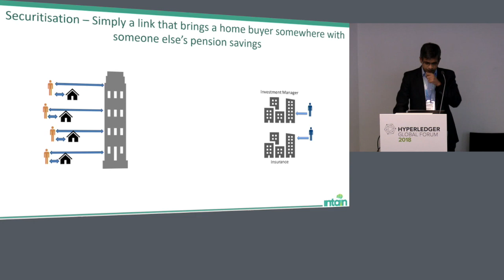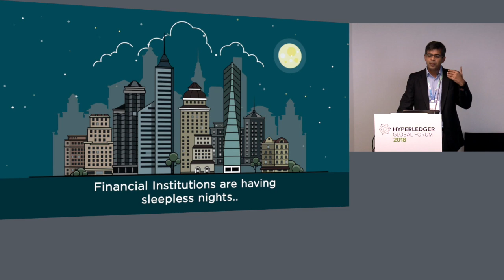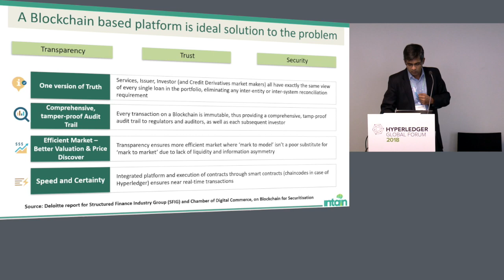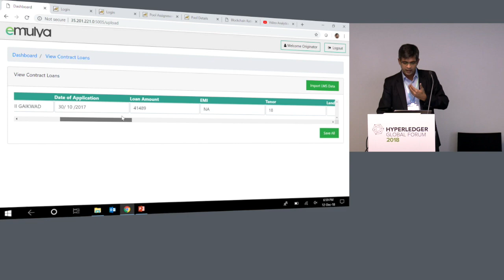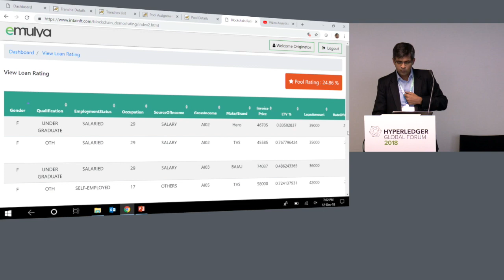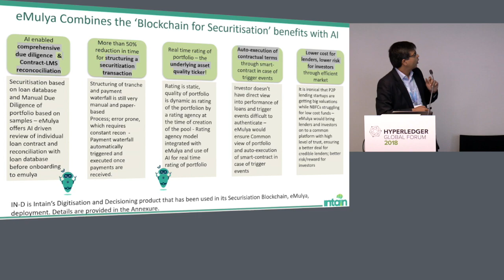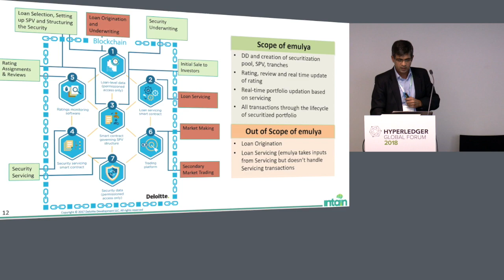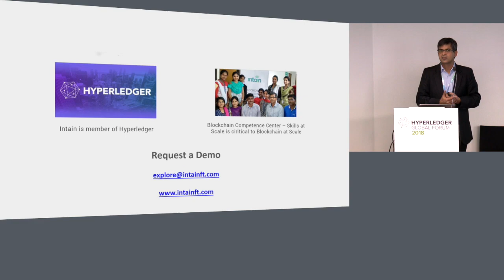Lessons from 2008 Financials Crisis: Combining AI and Blockchain for Loan Securitisation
Siddhartha & BS Anil, Intain Technologies

A bank gives a loan for a house in Florida (origination), an investment bank buys a portfolio of many such loans (securitization) and then other i-banks and insurers get involves through CDOs and CDS (Credit Derivatives). With every step, the transaction cost keeps increasing and so does the information asymmetry and the result is 2008 type of crisis.

In this demo of eMulya, a Hyperledger Fabric based Securitisation Blockchain that has gone into limited production, Siddhartha will discuss advantages of a Blockchain for Securitization, benefits for originators, investors, and regulators covering Ai as an enabler to reconcile the world 'as is' with eMulya. He will discuss the road ahead - interoperability with Origination and Derivatives Blockchains and a possible path to nirvana - each loan is originated, securitized, structured into a Derivative and traded, all on a Blockchain.